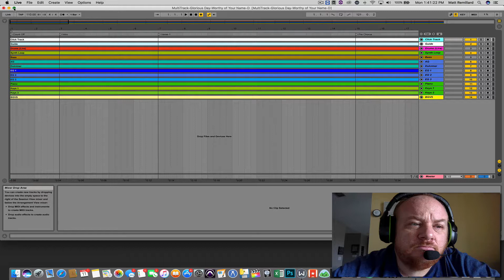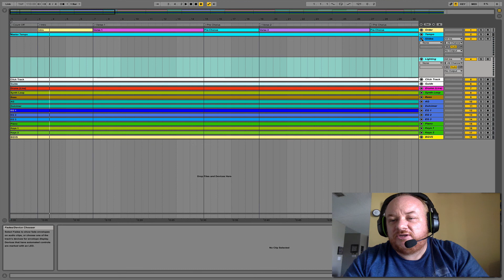Ableton Song Setup Part One - Ascension Media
Setting up song for use in additional templates moving forward.